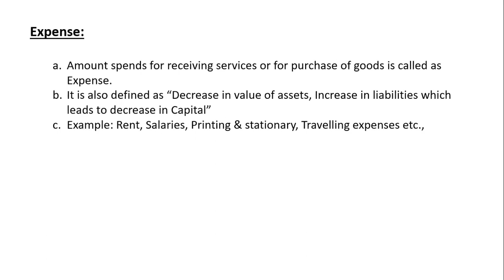1 Accrued expenses || Accounting Interview questions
Expenses + Accrued expenses + Pre-paid expenses